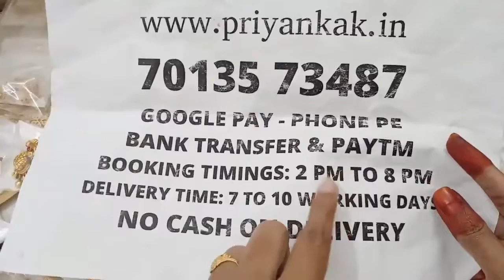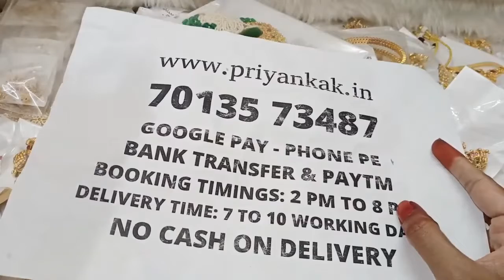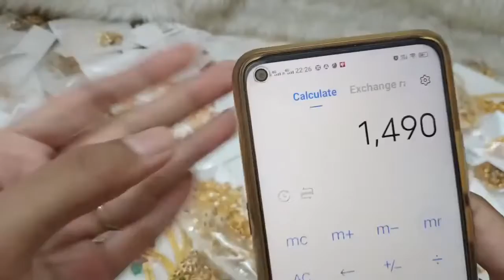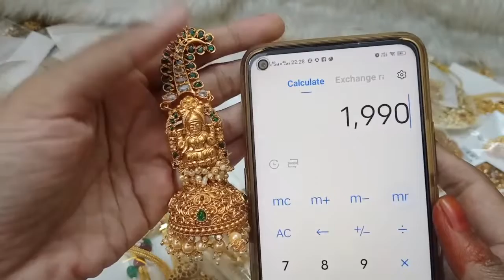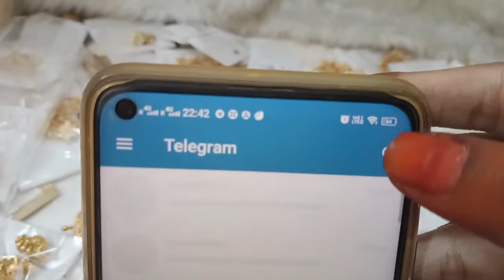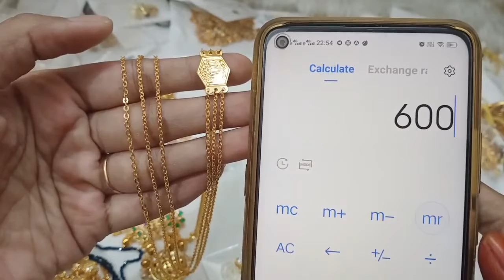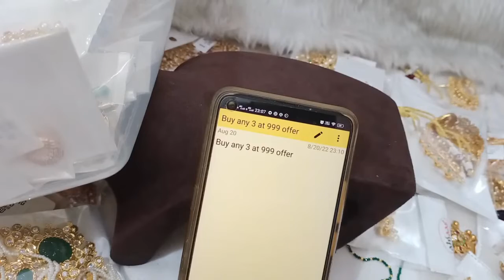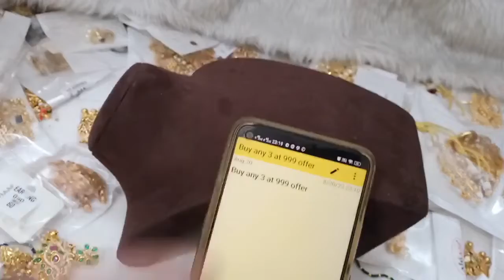🥳😍 Biggest Offers 😍🥳 1 Gram Gold Earrings Necklace Chain🥳priyankakollections